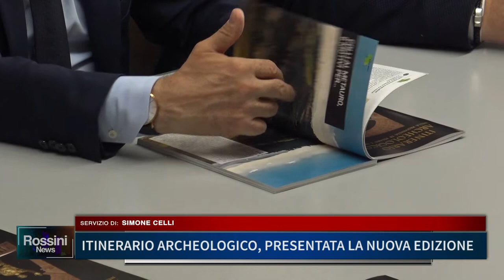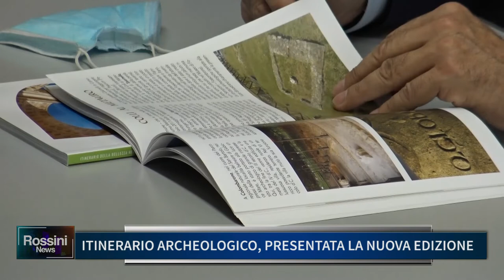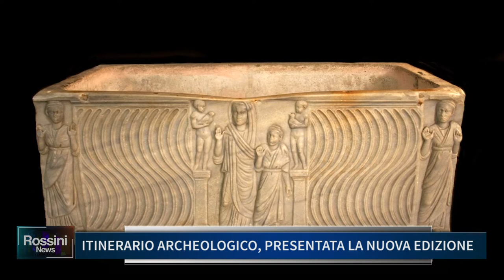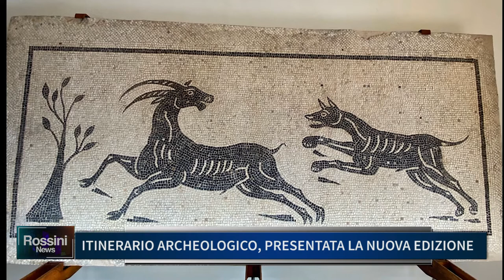ITINERARIO ARCHEOLOGICO: PRESENTATA LA NUOVA EDIZIONE